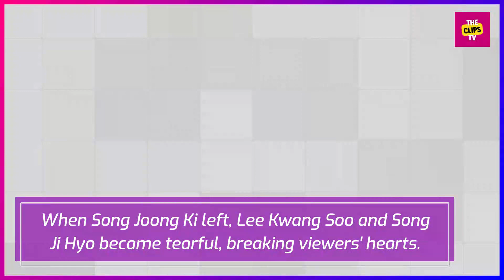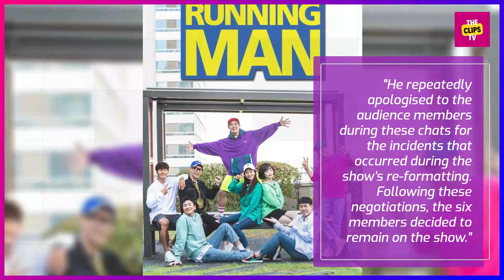"Running Man" The Saddest Moment In History😭